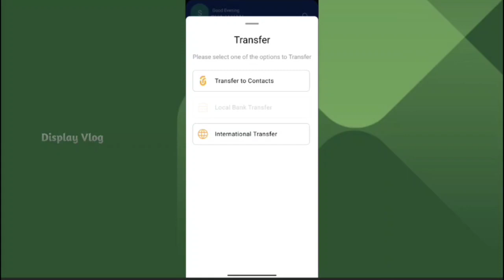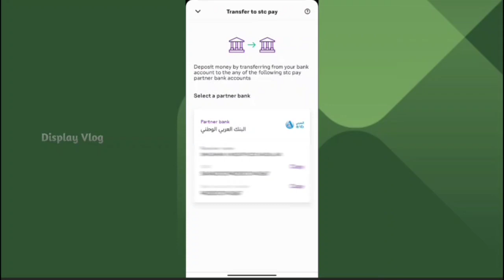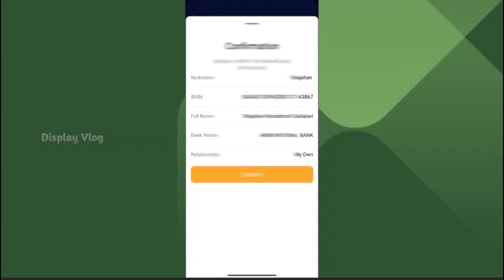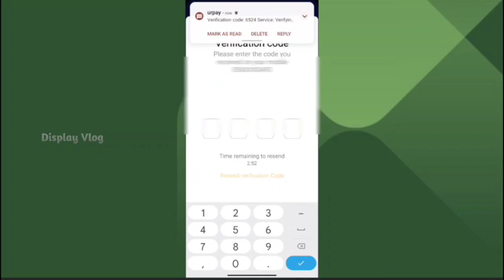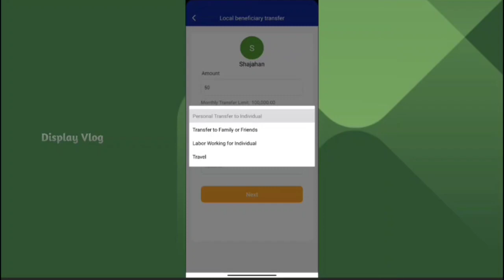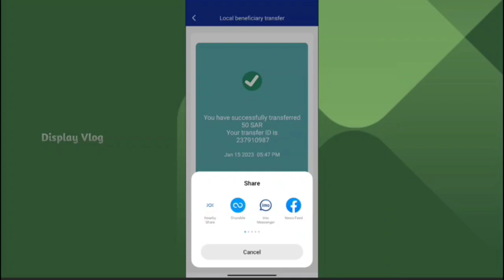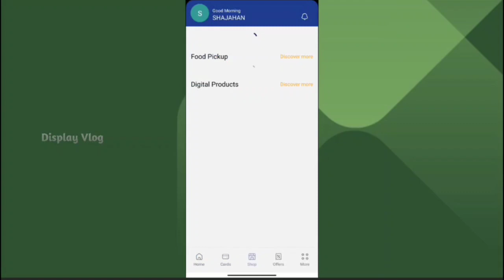URPAY LOCAL BANK MONEY TRANSFER TO STC PAY | സൗദിയിലുള്ള ഏതു ബാങ്കിലേക്കും ഫ്രീയായി പണം അയക്കാം